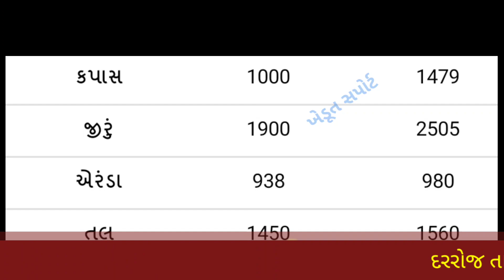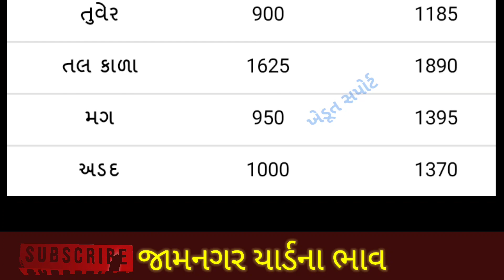Jamnagar Yard commodity Price | 10.06.2021 | Jamnagar yard na bhav | જામનગર યાર્ડ ના બજાર ભાવ | APMC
In this video we will see, commodity price in Jamnagar  APMC.